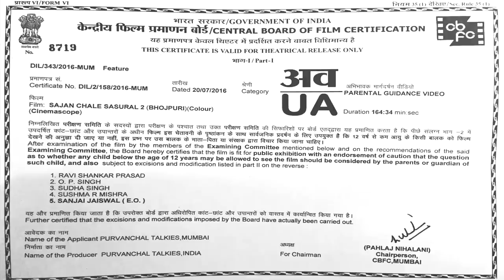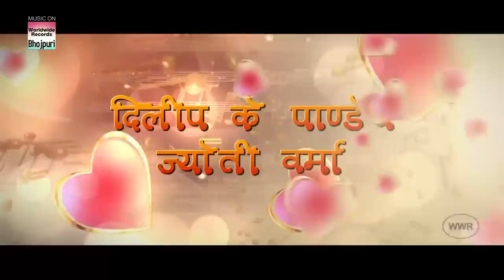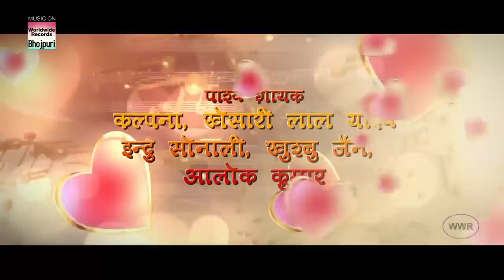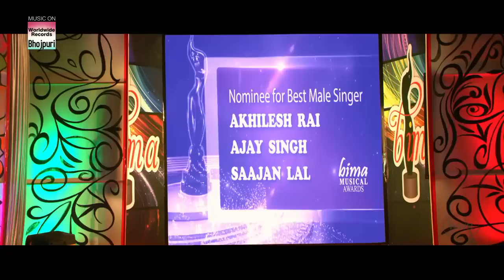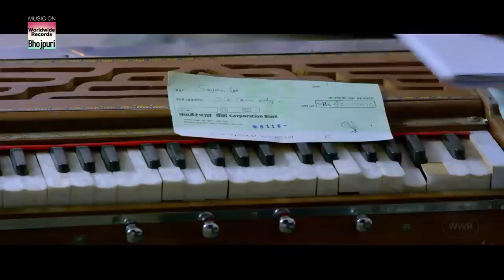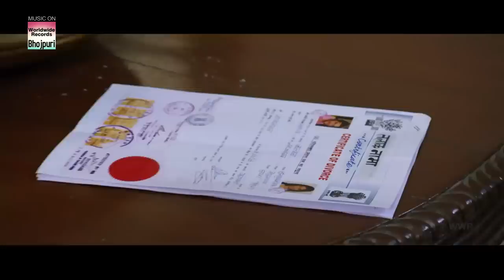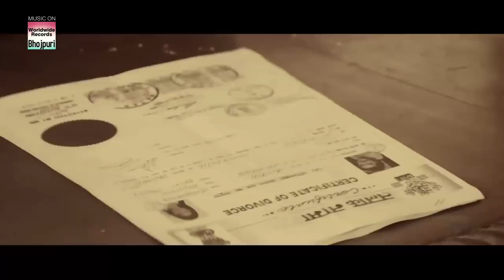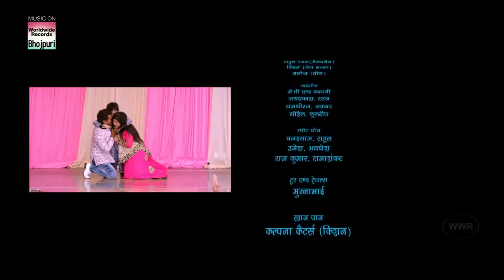खेसारी लाल के सुपर एक्शन रोमांटिक भोजपुरी फिल्म २०१८ | Khesari Lal Yadav & Smriti Sinha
SAJAN CHALE SASURAL 2
Movie : SAJAN CHALE SASURAL 2
Banner: Purvanchal Talkies
Starcast : Khesari Lal Yadav, Smriti Sinha, Akshara Singh, Anup Arora,Kiran Yadav, Maya Yadav & Others.
Producer : Vikas Kumar Singh
Director : Premanshu Singh
Music Director: Avinash Jha (Ghungroo)
Writer : Manoj K. Kushwaha
Music On : Worldwide Records/Purvanchal Talkies